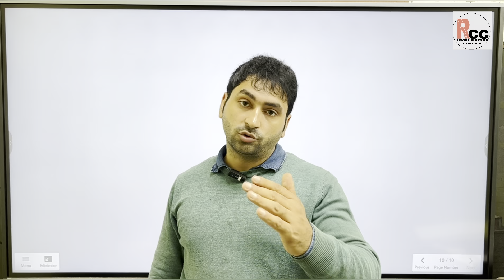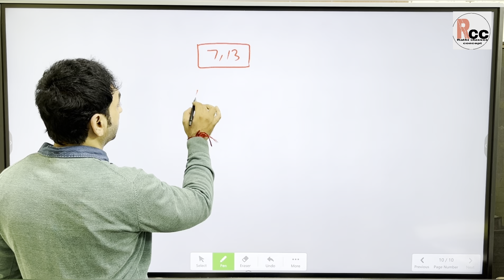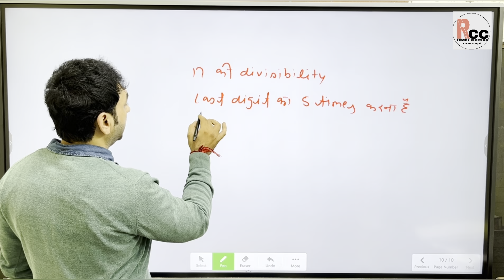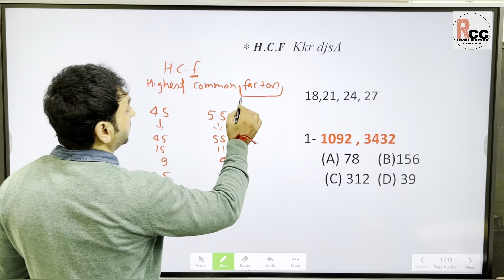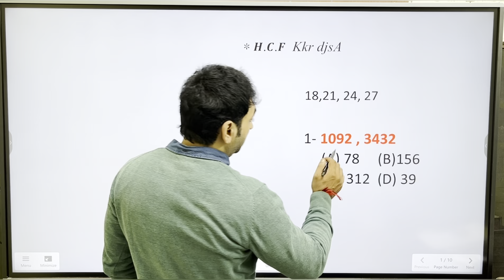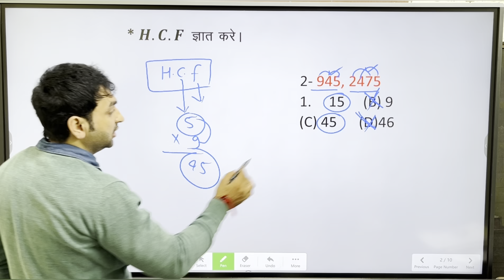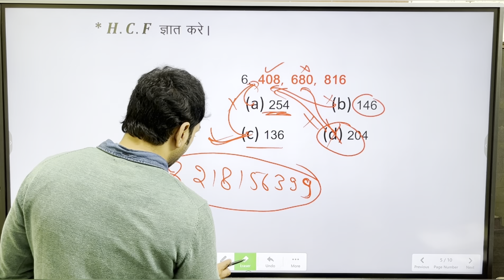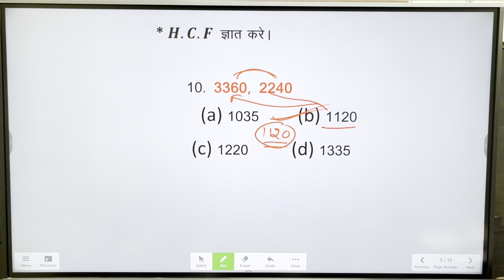HCF and LCM Class-1, Free Batch for SSC /DP/UPP and all competitive Exams#viral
Hello! Everyone we are  @rathiclassconcepts1860   and we have Started a new Advance free complete Course of Math/Mathematics for all Government Jobs, SSC, UP Police, Delhi Police, Bank etc.
Complete batch available from 27th September 2023, on 5 PM. Please watch 2-3 class before judging entire batch and the way of teaching. we hope you will make a right chooses to your carrier. we are always available to solve any Quarry  of any Student.